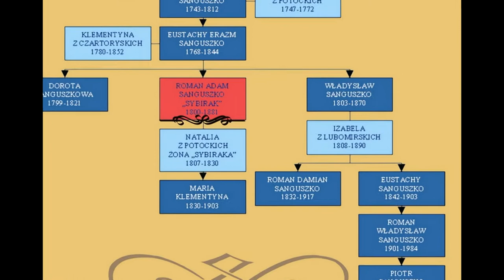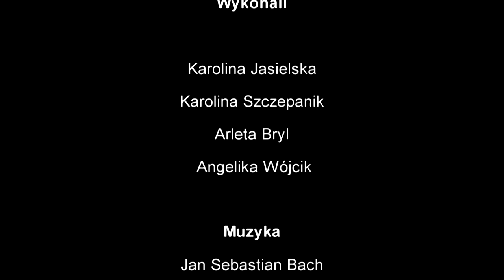Ród Sanguszków w Tarnowie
Historia rodu Sanguszków i jego wielowiekowych związków z miastem Tarnowem oraz całym regionem tarnowskim. Materiał przygotowali uczniowie Zespołu Szkół Ekonomiczno-Ogrodniczych w Tarnowie.

Materiał powstał w ramach realizacji projektu "Internetowa Młodzieżowa Telewizja Obywatelska" realizowanego w roku 2013 na terenie miasta Tarnowa dzięki dofinansowaniu z Funduszu dla Organizacji Pozarządowych będącego częścią Szwajcarsko-Polskiego Programu Współpracy "Swiss Contribution". Realizatorem projektu jest Fundacja Inicjatyw Twórczych działająca w partnerstwie z Miejską Biblioteką Publiczną w Tarnowie i Stowarzyszeniem Miasta w Internecie.